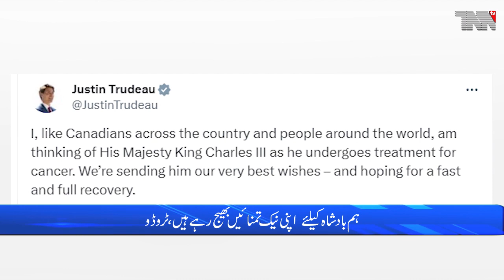Canada Top Stories 06 Feb, 2024